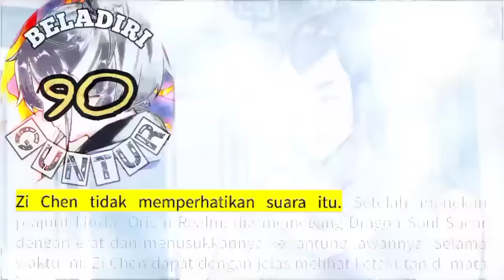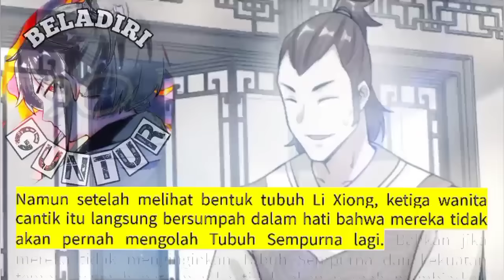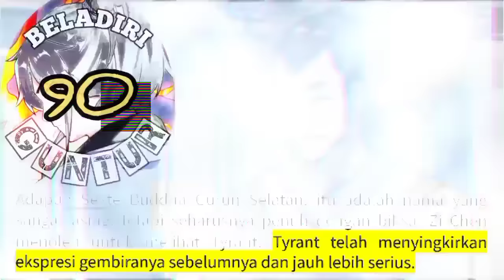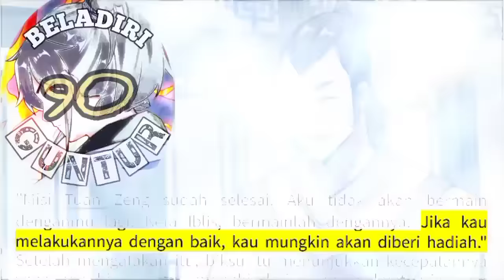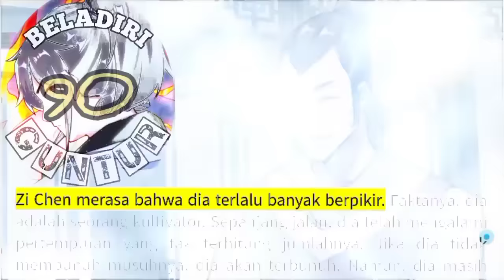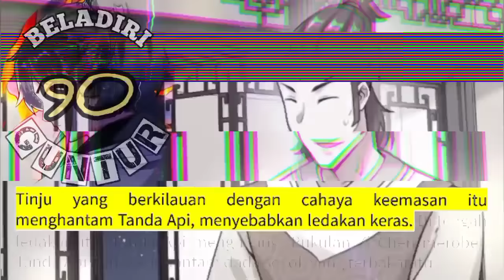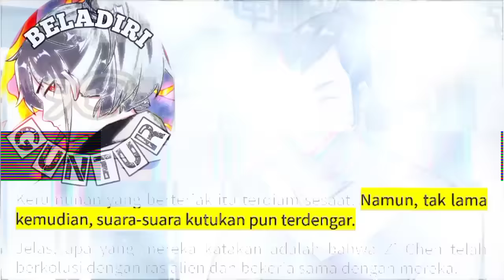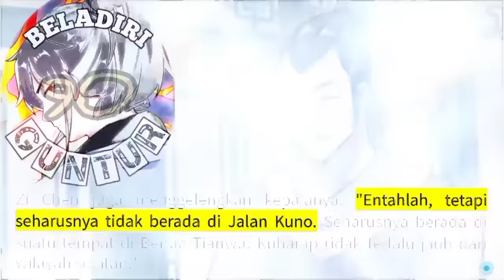Beladiri Guntur season 90